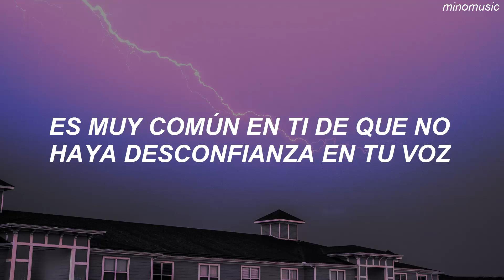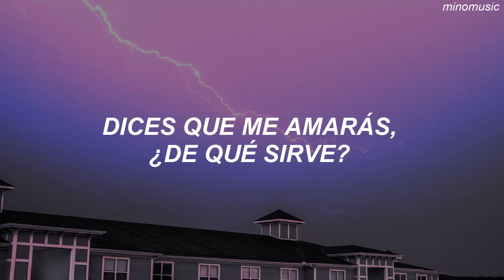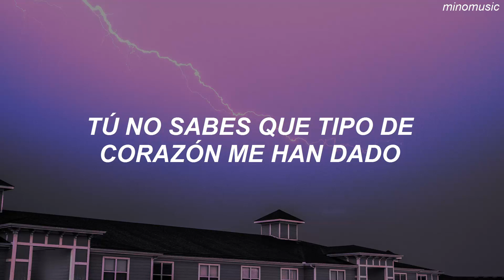Ending Scene (이런 엔딩) - Jungkook [Cover] (Traducida al español)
Ending Scene (이런 엔딩) - Jungkook [Cover] (Sub. español)

Canción original: IU (아이유) - Ending Scene (이런 엔딩)